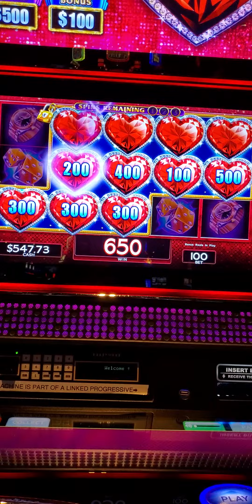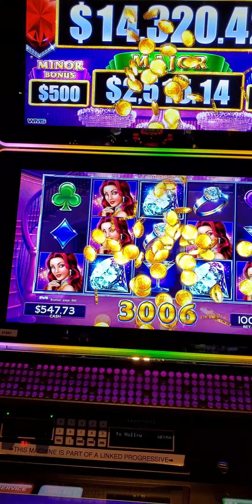The Heart Game